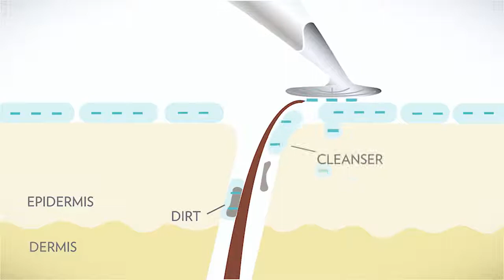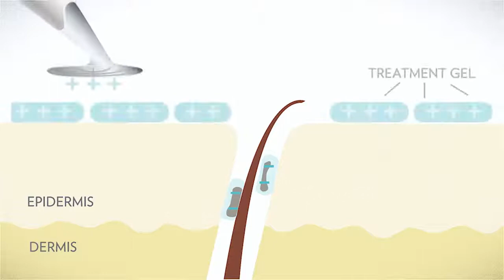Tiến sĩ Joe Chang Giới Thiệu Sản Phẩm ageLOC Galvanic của Nu Skin